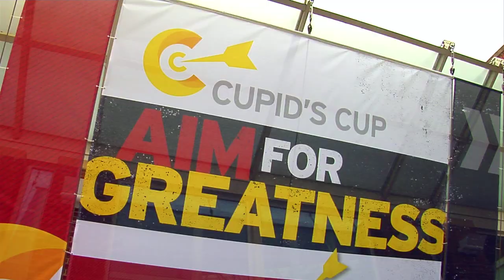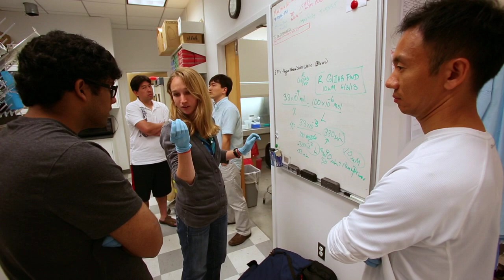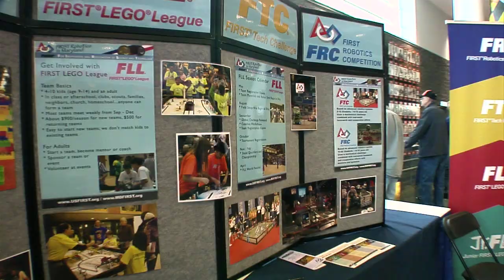FIRST Robotics Competition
Robots of all shapes and sizes invaded the University of Maryland recently.  And no, it wasn't the latest Steven Spielberg movie. It was the Chesapeake Regional FIRST Robotics Competition.